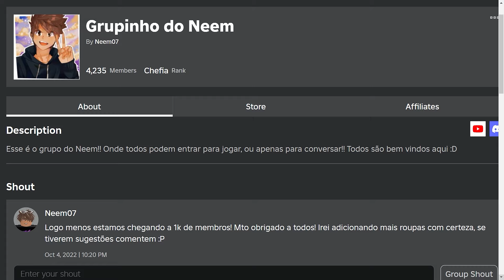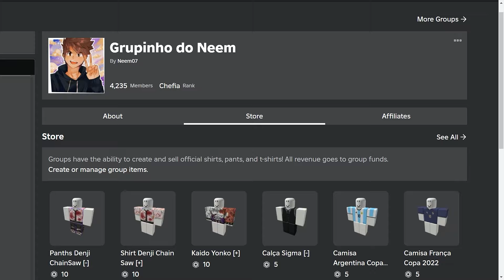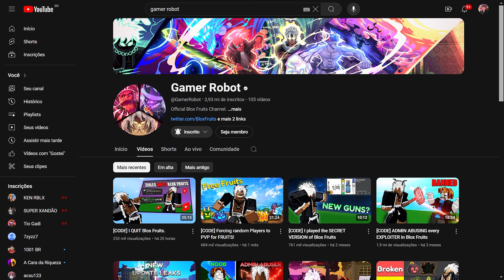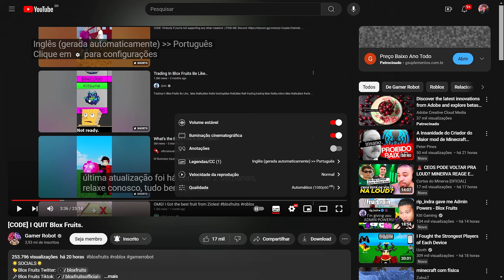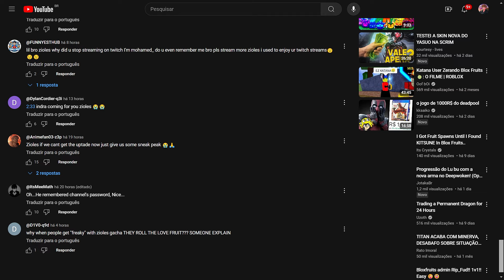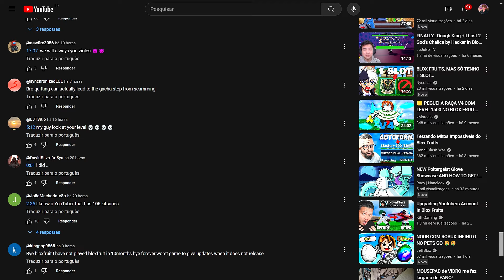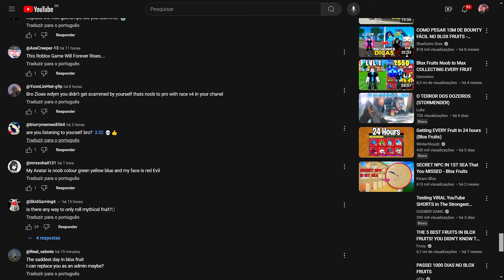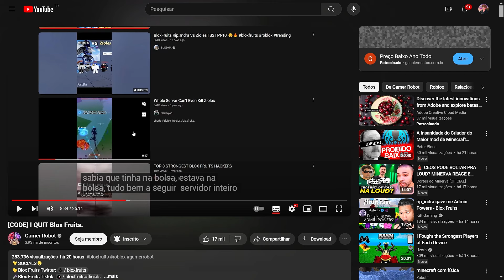🚨 SAIU! Use AGORA NOVO CODE LIMITADO! USE ANTES QUE ATUALIZE no BLOX FRUITS DO ROBLOX!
Use AGORA NOVO CODE LIMITADO! USE ANTES QUE ATUALIZE no BLOX FRUITS DO ROBLOX!